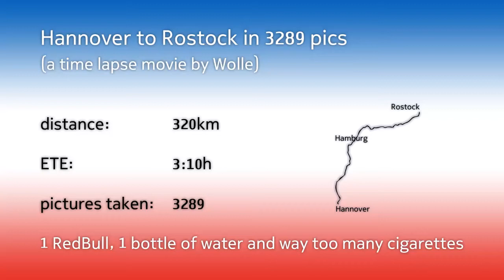Hannover to Rostock in 3289 pics - A time lapse movie by Wolle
320km, 3289 pictures taken with a Nokia N8 and CameraPro, composed as a short movie